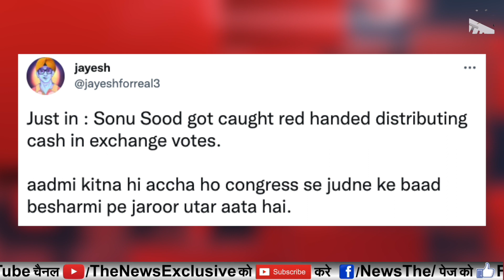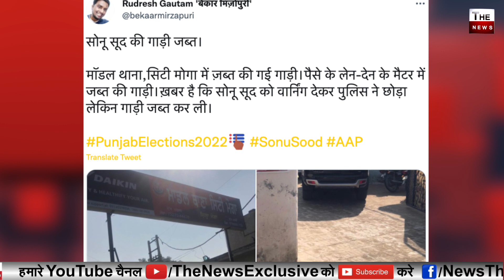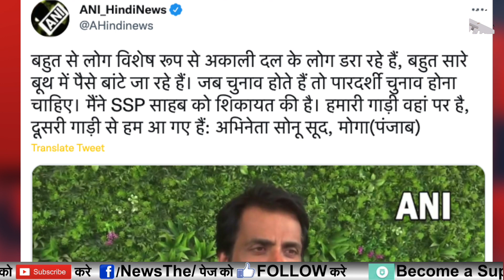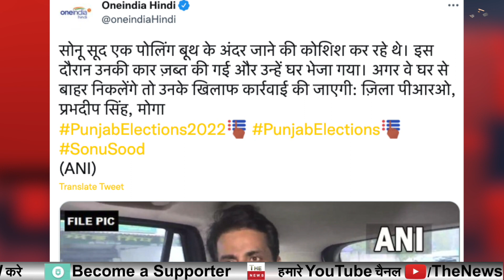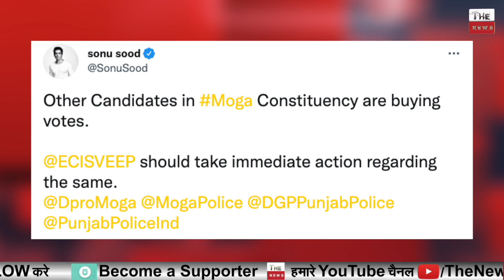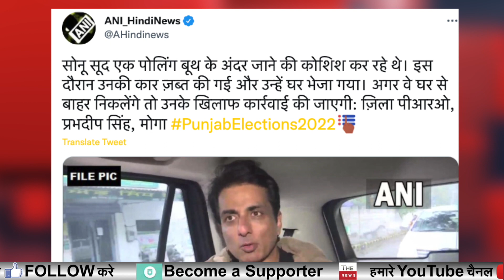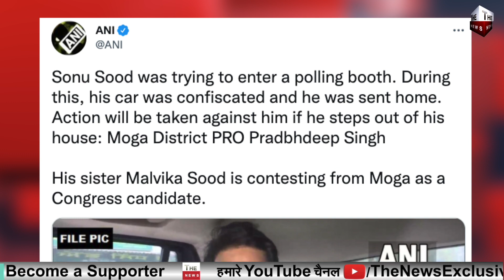Sonu Sood को पुलिस ने सिखाया सबक गाड़ी जब्त कर घर में नजरबन्द Punjab में कांग्रेस को बड़ा झटका